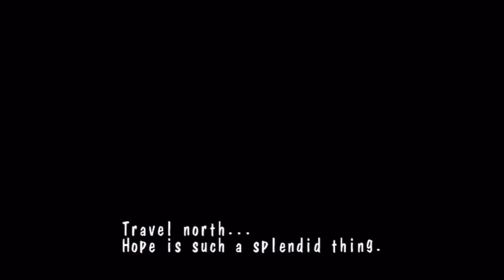The House of the Dead 4 (PS3) Chapter 6 (Hope)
Sixth and Final Chapter With The Star defeated, Kate and the wounded James get through Goldman's dead, yet still heavily protected building in order to stop .

House of the Dead 4 Walkthrough - Part 1 [Chapter 1] Escape PS3 Move Let's Play (Gameplay / Commentary) .

House of the Dead 4 Chapter 6 Hope. Specs: PS3 Elgato Game Capture HD60. You.